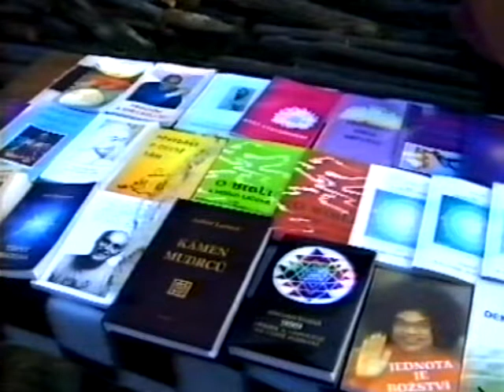Jan Kostera video * NewAge music fest * Rožnov pod Radhoštěm * TV Sever